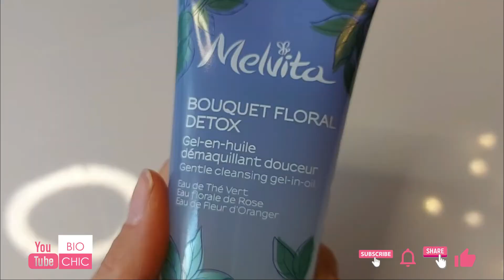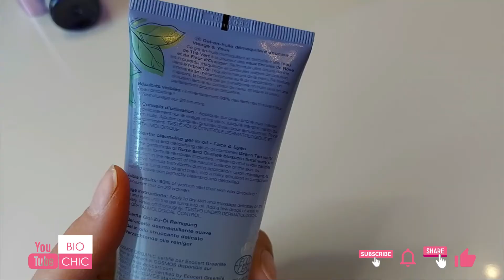Biochiccologia | Elisa e i prodotti bio più utilizzati di Melvita per la detersione del viso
✿.｡.:* ☆BIOCHICCOLOGIA MELVITA E LA DETERSIONE☆*.:｡.✿

Nuovo video✿

❤️ La nostra Elisa ci guida alla doppia detersione condividendo con noi l'uso di un vero TOP brand nell'ambito del beauty biologico: Melvita.
❤️ Imparate con noi i quattro passaggi fondamentali per liberare la pelle da stress e tossine.

❤️ Dopo aver visto il nuovo splendido video della nostra rubrica Biochiccologia potrete saperne ancora di più leggendo anche questo articolo
o andando direttamente ai singoli articoli citati dalla bravissima Elisa:
❤️ Gel in Olio struccante detox di Melvita